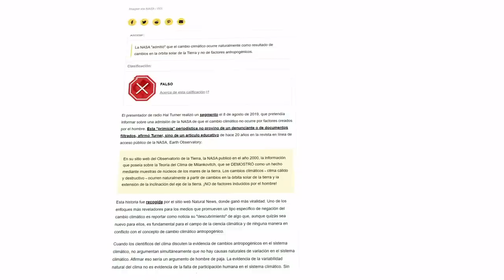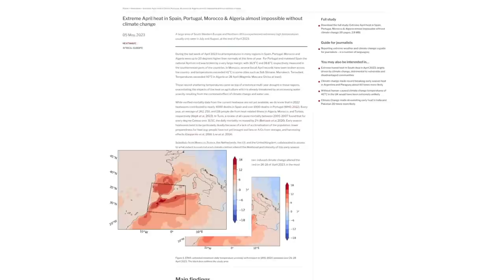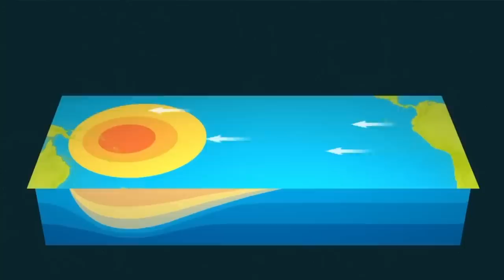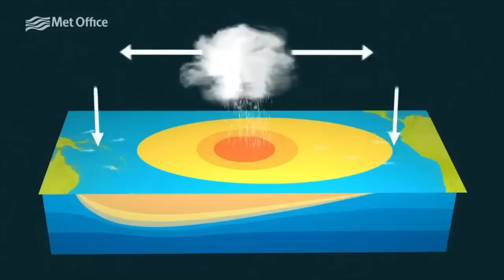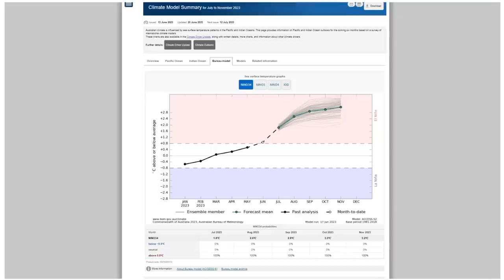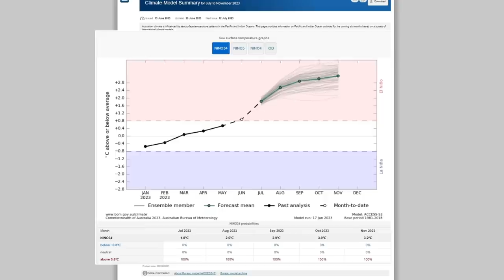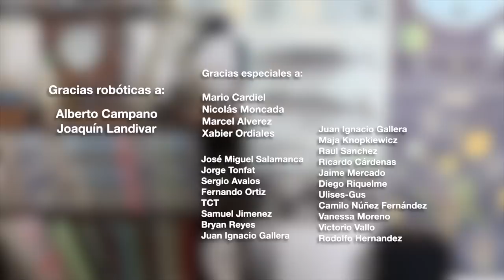El Niño Ya Está Aquí y Esta Vez es Diferente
¿Qué tienen que ver las oleadas de calor que se están viviendo en diferentes partes del mundo como México con El Niño? ¿Qué tan malo será este fenómeno para el mundo esta vez? Veámoslo en detalle.

o también puedes convertirte en miembro de este canal para disfrutar de ventajas: